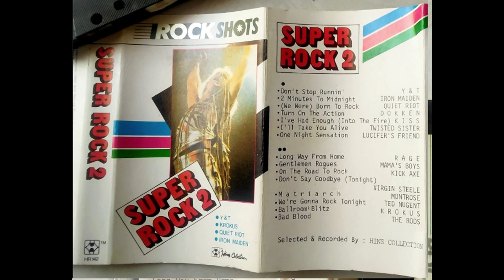SUPER ROCK 2 ROCKSHOTS HR 142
S̲i̲d̲e̲ ̲A̲.̲
00:00 1̲.̲ ̲D̲o̲n̲’̲t̲ ̲S̲t̲o̲p̲ ̲R̲u̲n̲n̲i̲n̲’̲ ̲–̲ ̲Y̲&̲T̲
04:18 2̲.̲ ̲2̲ ̲M̲i̲n̲u̲t̲e̲s̲ ̲T̲o̲ ̲M̲i̲d̲n̲i̲g̲h̲t̲ ̲–̲ ̲I̲r̲o̲n̲ ̲M̲a̲i̲d̲e̲n̲
10:20 3̲.̲ ̲(̲W̲e̲ ̲W̲e̲r̲e̲)̲ ̲B̲o̲r̲n̲ ̲T̲o̲ ̲R̲o̲c̲k̲ ̲–̲ ̲Q̲u̲i̲t̲ ̲R̲i̲o̲t̲
13:53 4̲.̲ ̲T̲u̲r̲n̲ ̲O̲n̲ ̲T̲h̲e̲ ̲A̲c̲t̲i̲o̲n̲ ̲–̲ ̲D̲o̲k̲k̲e̲n̲ ̲
18;35 5̲.̲ ̲I̲’̲v̲e̲ ̲H̲a̲d̲ ̲E̲n̲o̲u̲g̲h̲ ̲(̲I̲n̲t̲o̲ ̲T̲h̲e̲ ̲F̲i̲r̲e̲)̲ ̲–̲ ̲K̲i̲s̲s̲ ̲
22:25 6̲.̲ ̲I̲’̲l̲l̲ ̲T̲a̲k̲e̲ ̲Y̲o̲u̲ ̲A̲l̲i̲v̲e̲ ̲–̲ ̲T̲w̲i̲s̲t̲e̲d̲ ̲S̲i̲s̲t̲e̲r̲
25:32 7̲.̲ ̲O̲n̲e̲ ̲N̲i̲g̲h̲t̲ ̲S̲e̲n̲s̲a̲t̲i̲o̲n̲ ̲–̲ ̲L̲u̲c̲i̲f̲e̲r̲’̲s̲ ̲F̲r̲i̲e̲n̲d̲
̲S̲i̲d̲e̲ ̲B̲.̲
30:15 1̲.̲ ̲L̲o̲n̲g̲ ̲W̲a̲y̲ ̲F̲r̲o̲m̲ ̲H̲o̲m̲e̲ ̲–̲ ̲R̲a̲g̲e̲ ̲
33:46 2̲.̲ ̲G̲e̲n̲t̲l̲e̲m̲e̲n̲ ̲R̲o̲g̲u̲e̲s̲ ̲–̲ ̲M̲a̲m̲a̲’̲s̲ ̲B̲o̲y̲s̲
37:09 3̲.̲ ̲O̲n̲ ̲T̲h̲e̲ ̲R̲o̲a̲d̲ ̲T̲o̲ ̲R̲o̲c̲k̲ ̲–̲ ̲K̲i̲c̲k̲ ̲A̲x̲e̲
41:27 4̲.̲ ̲D̲o̲n̲’̲t̲ ̲S̲a̲y̲ ̲G̲o̲o̲d̲b̲y̲e̲ ̲(̲T̲o̲n̲i̲g̲h̲t̲)̲ ̲–̲ ̲V̲i̲r̲g̲i̲n̲ ̲S̲t̲e̲e̲l̲e̲
45:48 5̲.̲ ̲M̲a̲t̲r̲i̲a̲r̲c̲h̲ ̲–̲ ̲M̲a̲n̲t̲r̲o̲s̲e̲ ̲
50:20 6̲.̲ ̲W̲e̲’̲r̲e̲ ̲G̲o̲n̲n̲a̲ ̲R̲o̲c̲k̲ ̲T̲o̲n̲i̲g̲h̲t̲ ̲–̲ ̲T̲e̲d̲ ̲N̲u̲g̲e̲n̲t̲
53:41 7̲.̲ ̲B̲a̲l̲l̲r̲o̲o̲m̲ ̲B̲l̲i̲t̲z̲ ̲–̲ ̲K̲r̲o̲k̲u̲s̲ ̲
57:41 8̲.̲ ̲B̲a̲d̲ ̲B̲l̲o̲o̲d̲ ̲–̲ ̲T̲h̲e̲ ̲R̲o̲d̲s̲